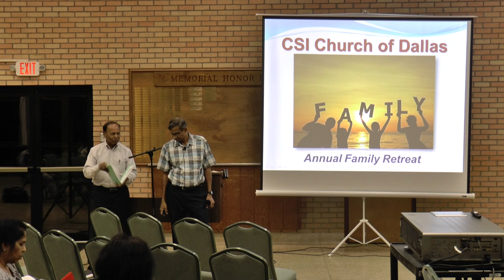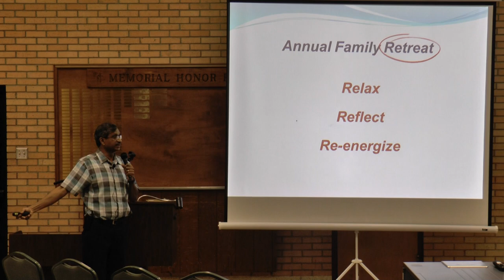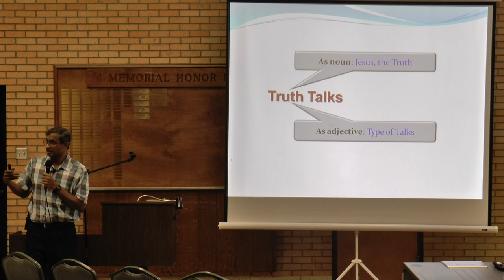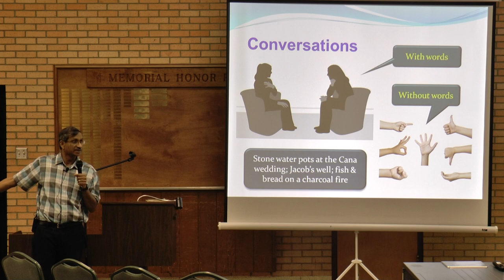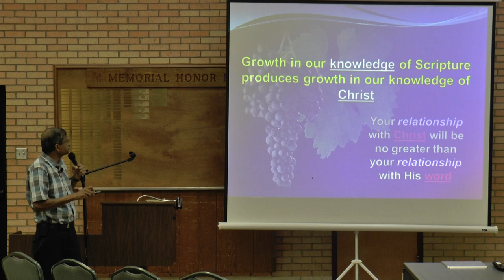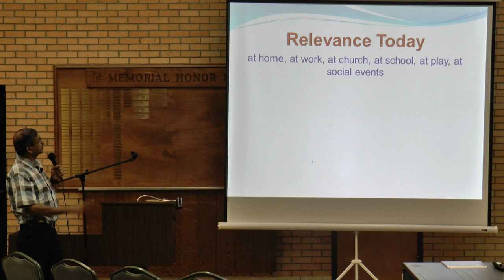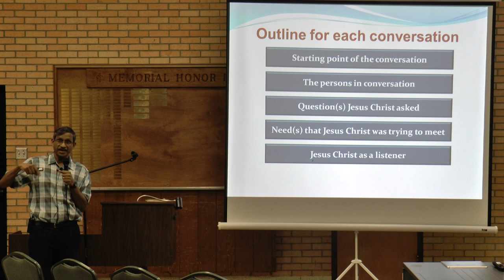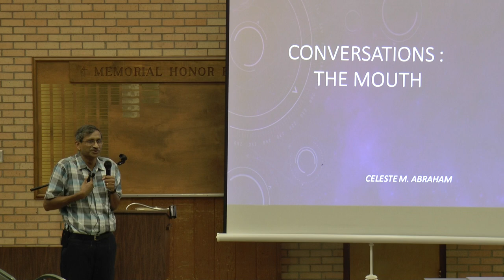Introduction to Conversations in the Gospel of John - Dr David Abraham